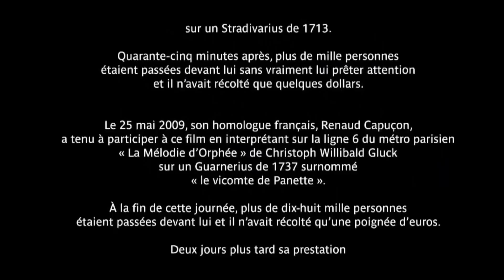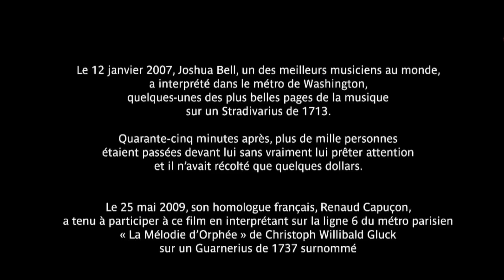Gluck "Orfeo ed Eurydice" Dance of the Blessed Spirits, Ballet des Ombres Heureuses | Renaud Capuçon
Christoph Willibald Gluck - Orfeo's Melody, Orfeos's Death Theme from "Dance of the Blessed Spirits", "Orfeo ed Eurydice" Opera, 1762. | Gluck Mélodie, Mort d'Orphée de l'Opera Oprhée et Eurydice, Melodie "Ballet des Ombres Heureuses".

Théâtre des Champs-Elysées et Métro de Paris (Metro line, Rapid transit, Subway), Paris. Renaud Capuçon, Violin, 2009.
7:57 AM-PM Film, Simon Lelouch, 27.12 Producion & Beaver Films.

The gently pastoral Dance of the Blessed Spirits beautifully exemplifies Glück's revolutionary principle that in opera, music and poetry should never overstate their message. In other words, any complexity - verbal or musical - needs to be justified by essential dramatic content. Listeners will perhaps be astonished to hear this tranquil music in an opera about Orpheus' journey to Hades, the realm of the dead, in search of his departed wife Eurydice. In fact, in Act II of Gluck's great opera Orfeo ed Euridice, the Dance of the Blessed Spirits immediately follows the Dance of Furies, the vengeful spirits of Hades. Indeed, Greek mythology located Elysium, the world of the blessed, far from Hades. Gluck, however, follows the Homeric tradition, which places Elysium in the Underworld. Written for solo flute with string accompaniment, this piece is in simple ternary form (ABA), the first part an elegant, stately melody that conjures up images of pastoral tranquility under resplendent azure skies. It would be profoundly startling to encounter Death in this pastoral abode of the eternally blessed. The contrasting minore part, like a sudden zephyr disturbing the profound calm of a summer's afternoon, introduces, with its muted passion still within the confines of classical simplicity, an element of anguish that is perhaps an echo of the protagonist's earlier dialogue with the Furies. However, as the A section is reiterated, the idyllic landscape reappears, perhaps suggesting that Orpheus' quest will be successful. Of course, Gluck's vision of Greece was idealistic and in harmony with contemporary scholarship; nevertheless, this vision inspired music of great beauty and dramatic power. The Dance of the Blessed Spirits composition, which has appeared in many popular arrangements, truly embodies Gluck's classical genius.

Orfeo ed Euridice was one of three operas composed by Gluck in an attempt to reform the Italian opera seria. The opera seria had many dramatic drawbacks, among them a stiff libretto full of contrivances and formal musical patterns that were given precedence over dramatic flow.

Gluck had an admirable dramatic imagination that balked at all this regimentation. After he had come into contact with the librettist and poet Ranieri de' Calzabigi, he began to imagine a new form of dramatic opera. Calzabigi wanted to bring French influences to the Italian opera, and his libretti are monumental poetic works in an Italian rhetorical style. The libretto for Orfeo ed Euridice is noble and grand, and the ending employs a typical deus ex machina to bring about a happy ending for the lovers.

The grandeur of the libretto must have inspired Gluck, for his approach to the score is also monumental, as well as essentially orchestral in nature. The opera opens after the death of Euridice to a funereal choral tableau which is pierced by the cries of the anguished Orfeo. Huge dramatic choruses of shades and furies contrast starkly with the solo recitatives and arias of Orfeo as he searches for Euridice. Music of the Elysian Fields offers another contrast. Orfeo's aria here features a myriad of solo instruments.

The entire scene is radiant and heavenly. The third act is particularly beautiful, as Gluck and Calzabigi turn the shade of Euridice into a complex lover and wife, unwilling to follow her husband blindly out of Hades, even though she has been called back to life. Her arguments and pleadings, her passion and confusion, create the torment in Orfeo that results in her being sent back to hell.

Twelve years later, while Gluck was visiting Paris, he undertook to revise Orfeo, bringing it in line with French tastes. First, of course, he changed the language from Calzabigi's Italian to a French translation and adaptation by Moline, thereby changing the name of the work to Orfee et Eurydice. Second, he changed the title character from a castrato soprano to a fully male tenor, thereby changing the keys as well personality of Orpheus. Third, he changed much of the music, thereby adding some darkly colored beautiful music, The revised score was a success in the French capital - Marie Antoinette, the work's dedicatee, awarded him an annual pension for his efforts.

The premiere of 1762 was a great success. Orfeo ed Euridice achieved international renown and is still widely performed. In 1859 Berlioz made a third version of Orfeo which combined the French and Italian scores. The most celebrated excerpt from it is not an aria, but the orchestral Dance of the Blessed Spirits.